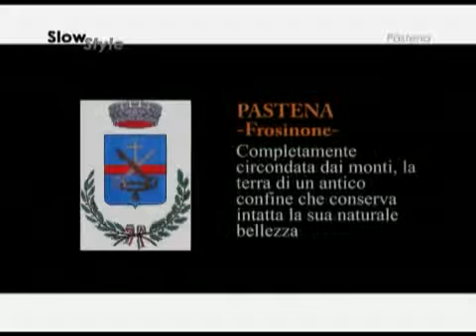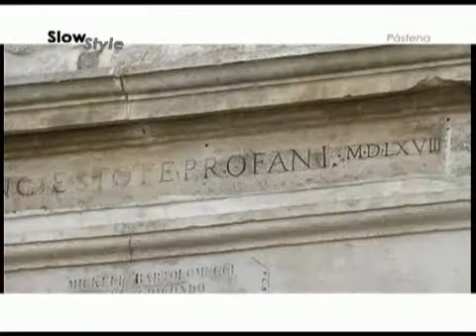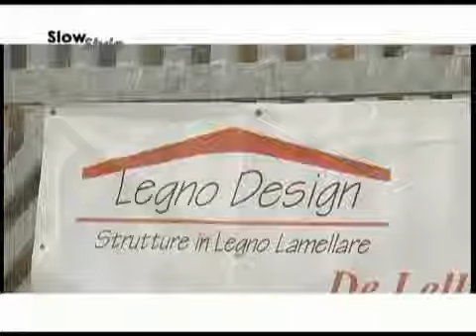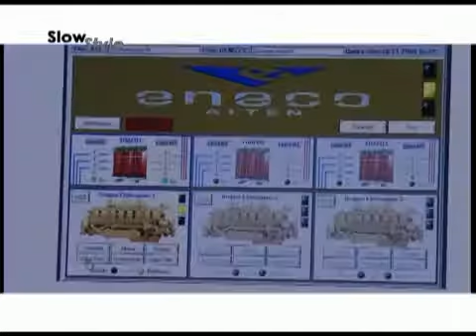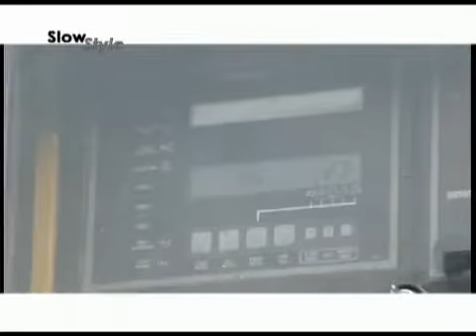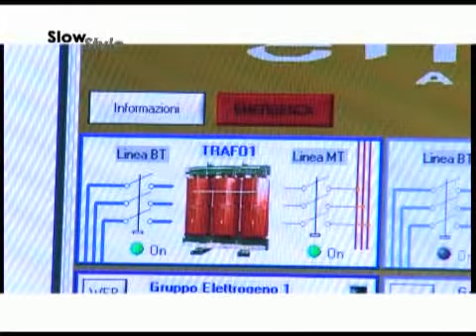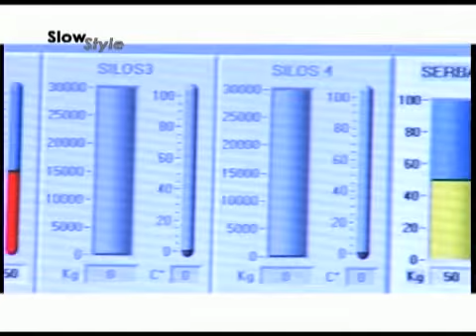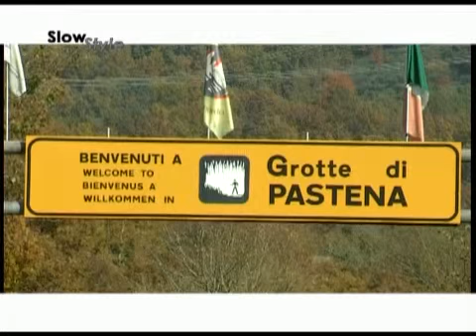Pastena - Slow Style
Comune laziale, in provincia di Frosinone, con più di millecinquecento abitanti. Il comune è ai confini con la provincia di Latina.